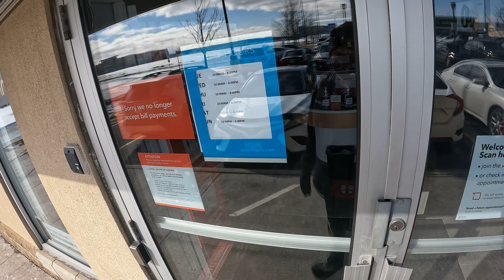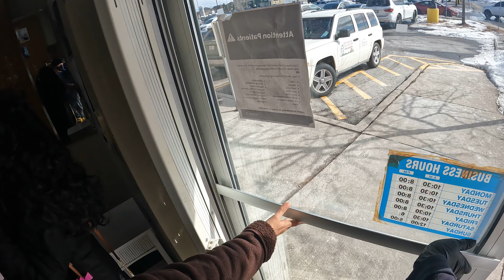TOILET PLUGGED 1 OF 2